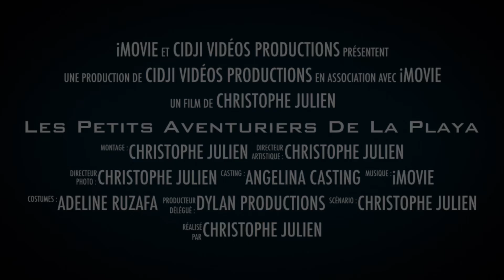LES PETITS AVENTURIERS DE LA PLAYA PAR CIDJI 2019 HD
Mes 2 enfants dans une petites vidéos de vacances ( pour le fun ) merci à mes 2 petits acteurs ... Angelina et Dylan ( août 2019 )